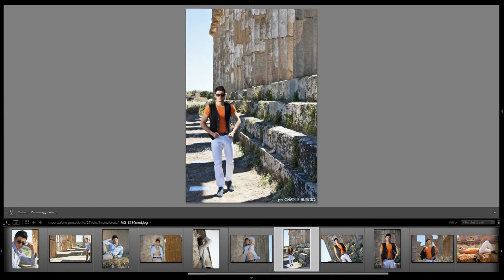CHARLIE BURGIO PHOTOGRAPHER - Book fotografico Emanuele ( Shooting backstage )